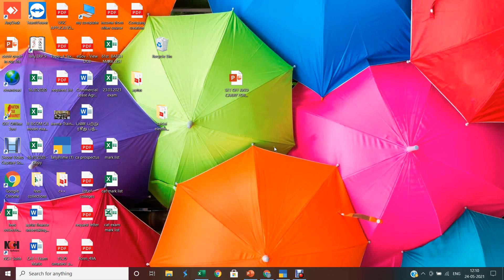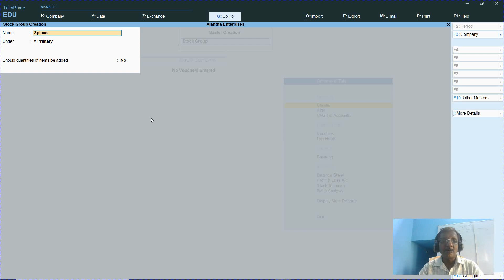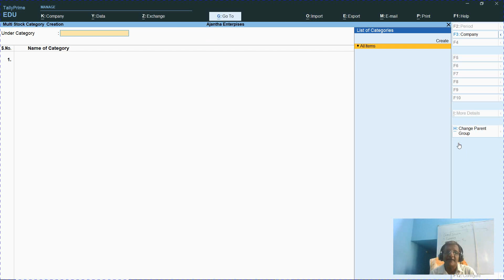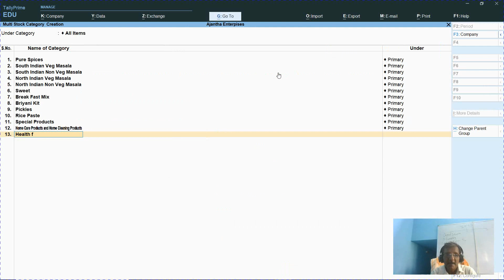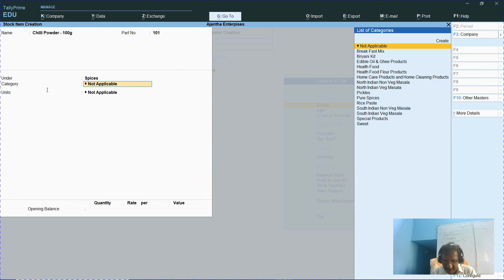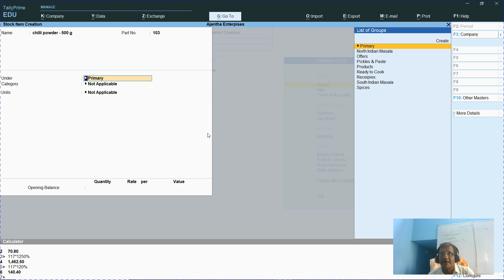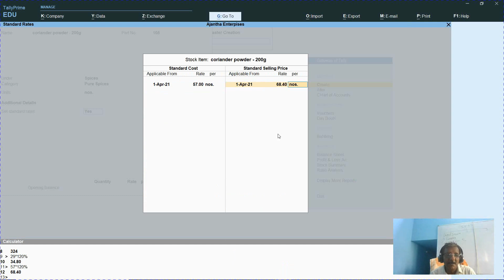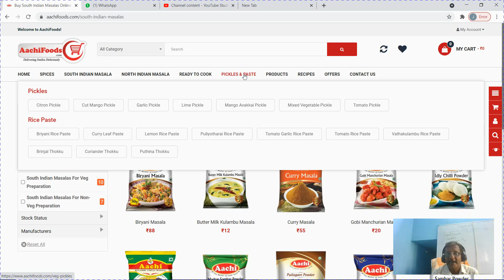how to create inventory practiacal in tally prime